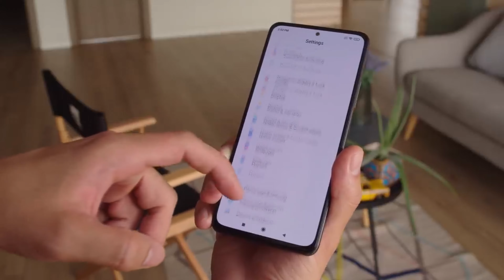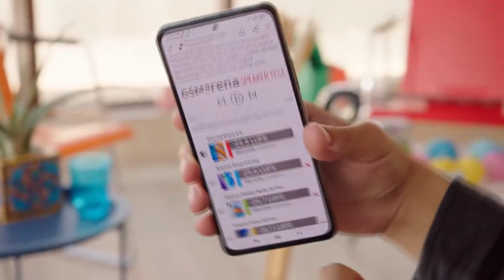Poco F3: É o Melhor celular da Xiaomi para comprar em 2021? | Análise / Review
O Poco F3 tem a proposta de ser um celular avançado com preço acessível, mas como estamos no Brasil ele acabou chegando com preço salgado. O que ele tem de bom para custar tanto?

Ele tem boa qualidade de contrução, apesar das laterais serem de plástico. O vidro traseiro e frontal contam com proteção Gorilla Glass 5. O leitor biométrico na lateral é eficiente e ele chega ao mercado nacional em três opções de cores. O F3 vem em caixa completa que traz até adaptador para P2, mas não espere fone de ouvido.

O painel adotado é do tipo AMOLED com suporte a HDR10+ que funciona com YouTube, Amazon e Netflix. O nível de brilho é alto, não tanto quanto o de alguns flagships atuais, mas supera muitos intermediários que testamos. A parte sonora do F3 surpreende: ele possui três saídas de som e entregua áudio potente e bem equilibrado com graves, médios e agudos presentes em todo tipo de conteúdo.

O Poco F3 vem equipado com a plataforma Snapdragon 870, mesma encontrada no Moto G100. A quantidade de RAM é menor do que no rival da Motorola, mas ter 6 GB é suficiente para garantir um bom desempenho multitarefas sem ter os apps fechando a todo momento. Ele rodou bem todos os jogos que testamos mesmo na qualidade máxima, só não espere por 120 fps em todos os games.

Bateria sempre foi o forte dos celulares da Xiaomi e o Poco F3 entrega muita autonomia com seus 4.520 mAh mesmo em modo 120 Hz. Em nosso teste tivemos pouco mais de 24 horas de uso com 12h de tela ligada, o que é suficiente para mais de um dia longe de tomadas. O carregador demora pouco mais de 1h para encher totalmente a bateria.